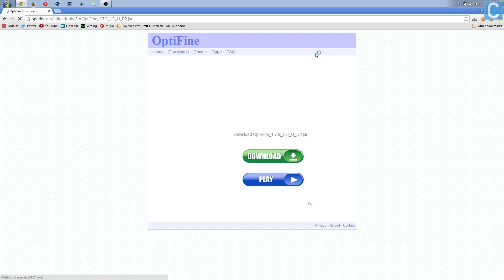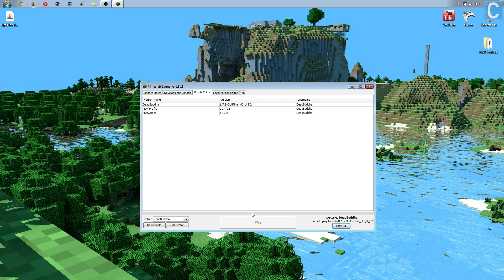How To Install Optifine In Minecraft 1.7.9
In this Optifine tutorial, I show you exactly how you can install Optifine in Minecraft 1.7.9. If you have any questions in regards to installing Optifine in Minecraft 1.7.9 please post them in the comment section down below.